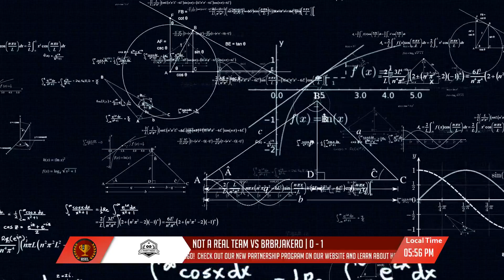High School Team Starts throwing and being racist after losing map 1.